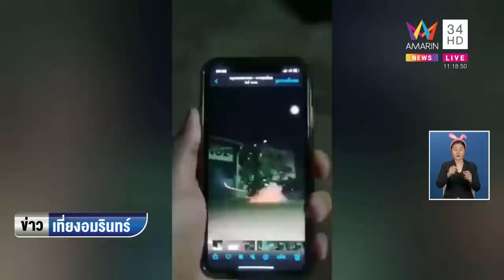ประทัดระเบิดคามือวันคืนส่งท้ายปี | ข่าวเที่ยงอมรินทร์ | 1 ม.ค.66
อุทาหรณ์ จุดประทัดระเบิดคามือวันคืนส่งท้ายปีเก่าต้อนรับปีใหม่ 2566